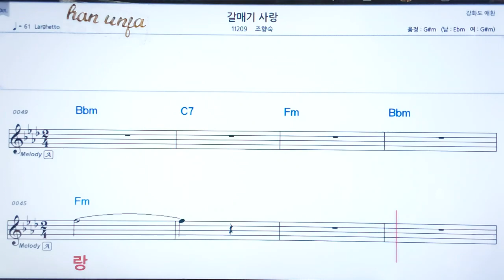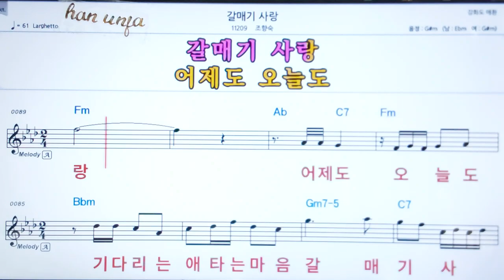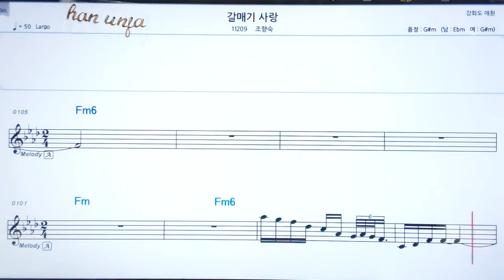💖갈메기사랑/조향숙 👍코드,악보, 코드 ,Karaoke*카라오케 반주